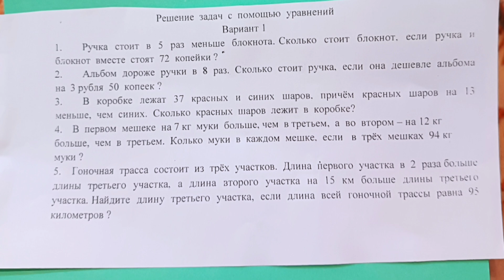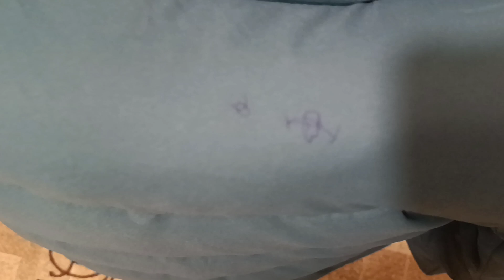Пару дней. Как белка. Что же Доминика натворила 🤦 Как научится рано ложиться.